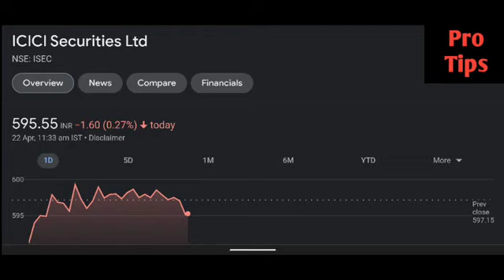Icici Securities share latest news | Icici Securities share price